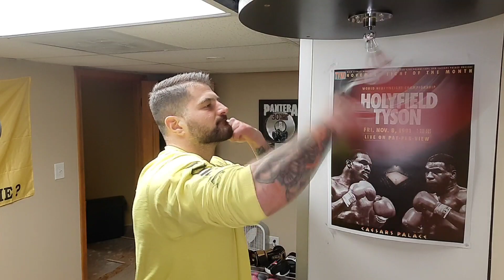Speed Bag - 3 Minute Round 1/7/23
Speed Bag training. 3 minute round, unedited. 1/7/23.